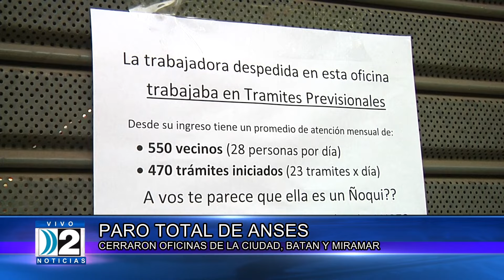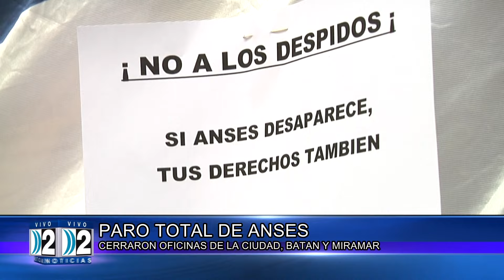28-03-2024 ANSES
PARO TOTAL DE ANSES - CERRARON OFICINAS DE LA CIUDAD,, BATAN Y MIRAMAR